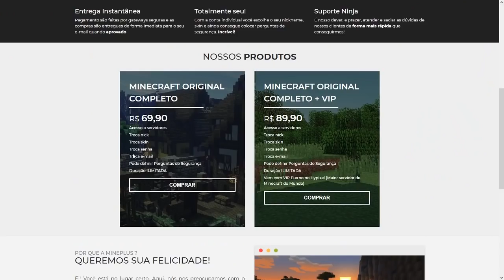COMO CRAFTAR A ESPADA MAIS LONGA DO MINECRAFT POCKET EDITION!! SEM MOD!! ‹ Stux777 ›